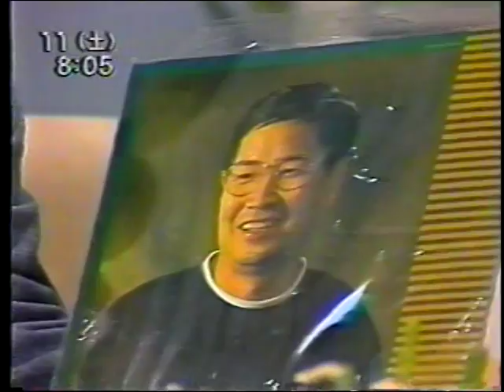Elvis Cha on MBC In Seoul Korea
Elvis Cha has been featured on national television show such as "Live Saturday" on MBC, One of the largest television stations in Korea, broadcasting to the audiences of over Forty Nine  Millions. To listen "2008 Elvis Cha's Autumn Performance",
Go To "Episode 20 2008 Elvis Cha's Autumn Performance" in Web Address of
You could down load music if you like !!!